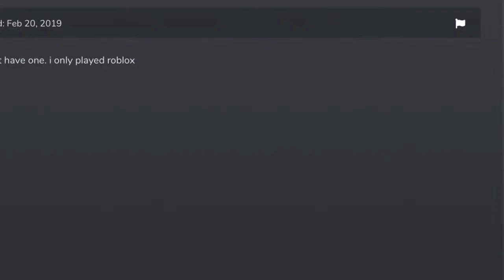Hexiro’s First Forum Simulator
henlo fellow people on yt hope u liked this vid! It took me a couple hours to make but it was worth it. five likes for part 2 xd